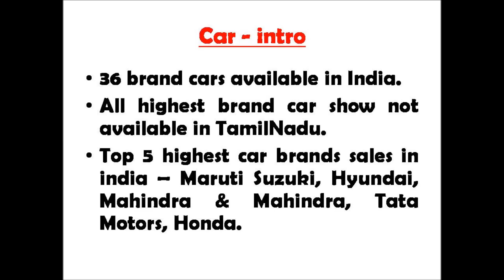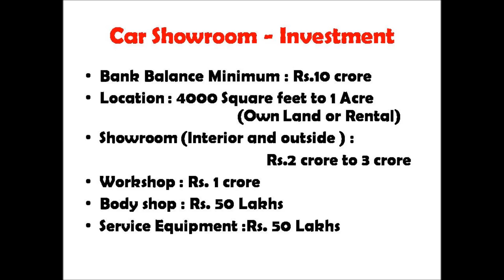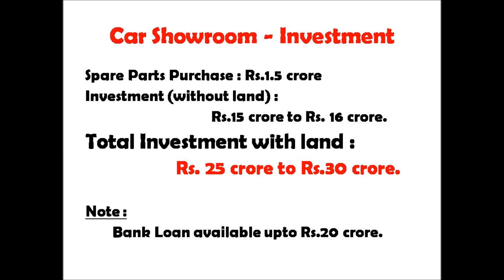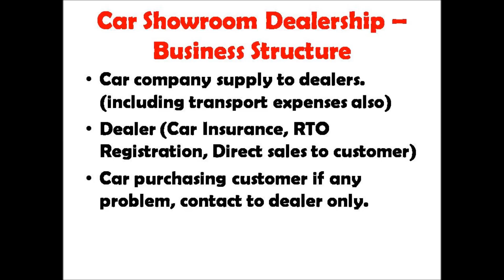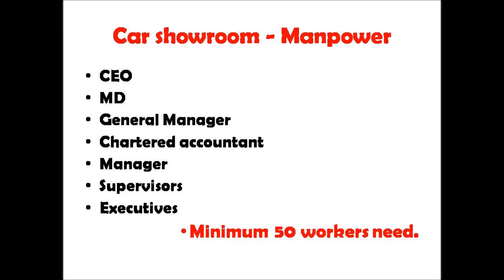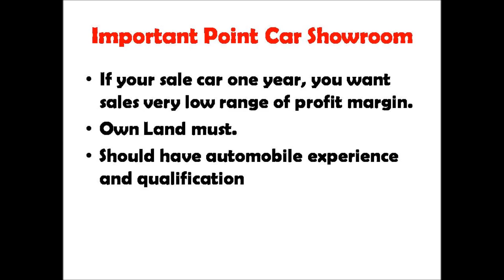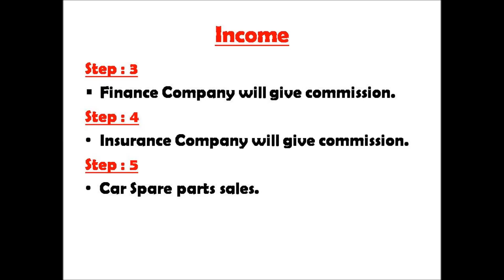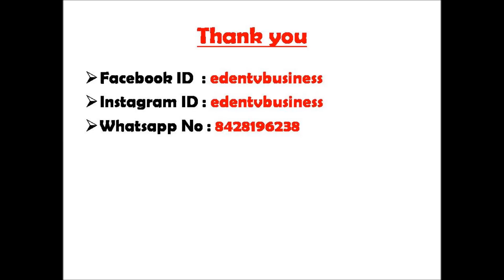Car Showroom - Business Plan And Ideas in Tamil - Investment and Profit ?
Car Showroom - Business Plan in Tamil - Investment and Profit ?